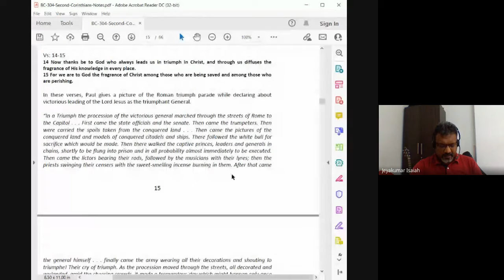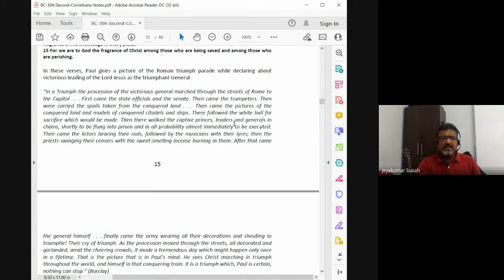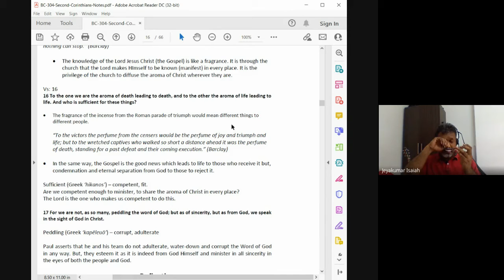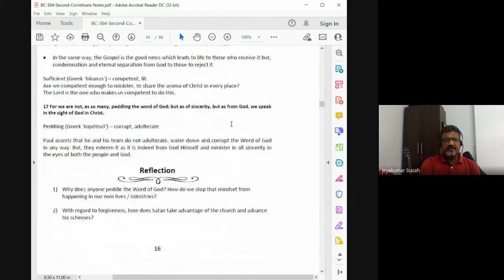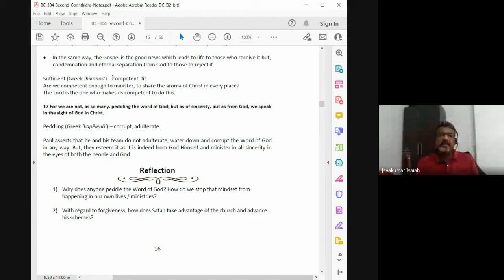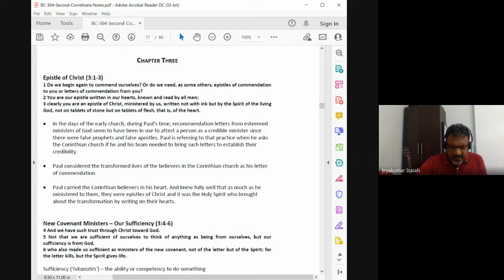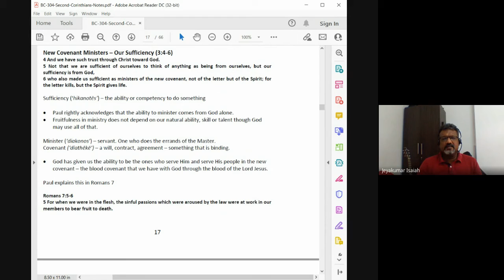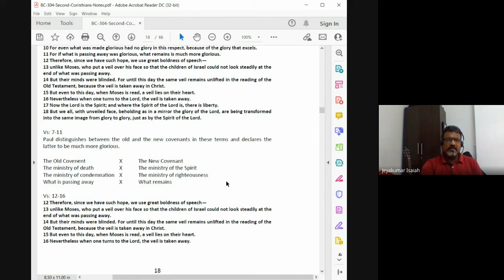1&2 Corinthians | Lecture 20 : BC304-1&2Cor-20211008